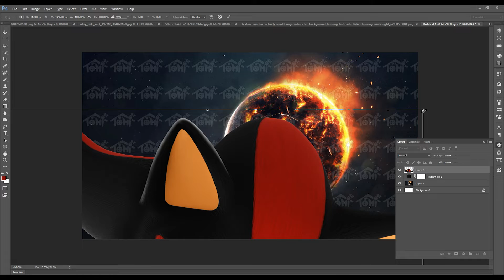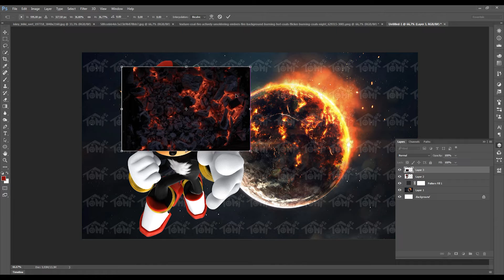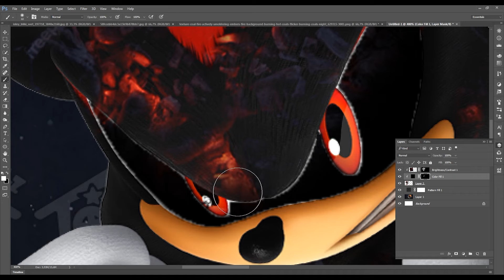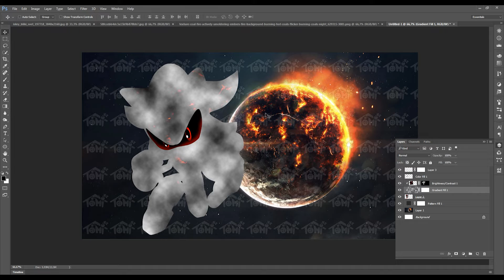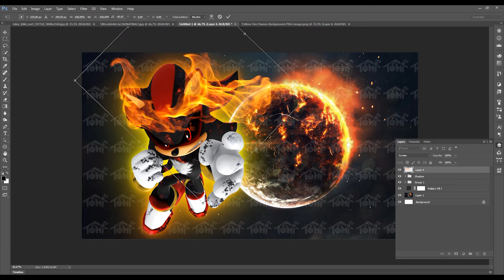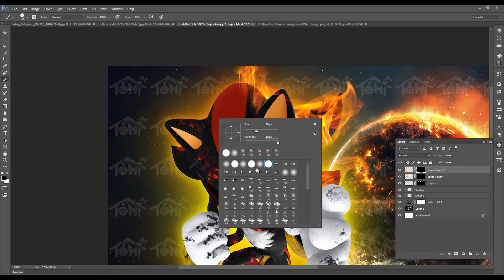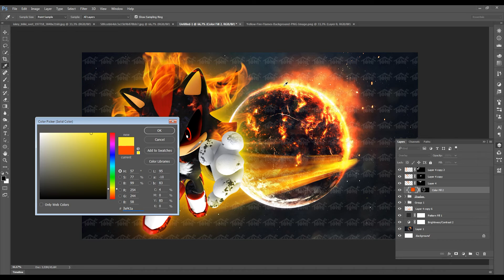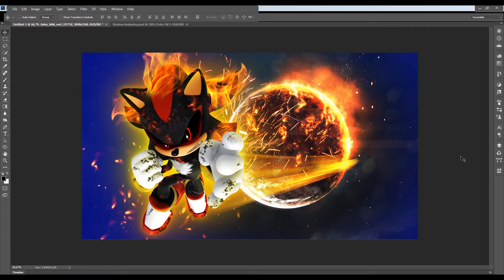Flaming Shadow Hedgehog | Sonic | Tomi Magics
Write a comment, who should I include in the next video?

In creating these videos, I use free images and green screen videos for free with various other parts of the video, edit them with editing programs to create new sound and visual variations and effects.

All videos on my channel are made by me (Tomi Magics) using Adobe Animate, Adobe Premier, Adobe Photoshop and Movavi Video Suite. Each video has a unique idea and plot that you haven't seen before.

Poppy Playtime Characters: Huggy Wuggy, Kissy Missy, Mommy Long Legs, PJ Pug A Pillar, Bunzo Bunny, Huggy Buddies, Poppy Doll, Prototype, Experiment 1006, CatBee, Bron, Boogie Boogie, Shredder, Daddy Long Legs, Baby Long Legs, Player and more...

Some videos use characters from FNAF, Sonic, Plants vs. Zombies, Minecraft, Roblox and many more.